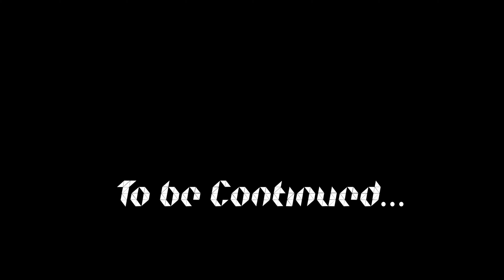Did You Get The Money? (Skit)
Directed by Roland de Castro

Written by Pryme Mega